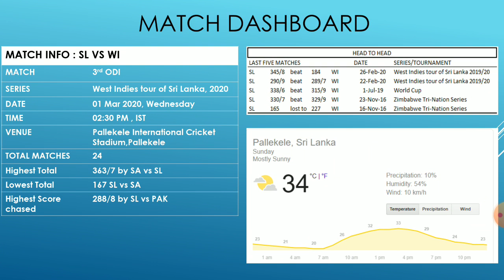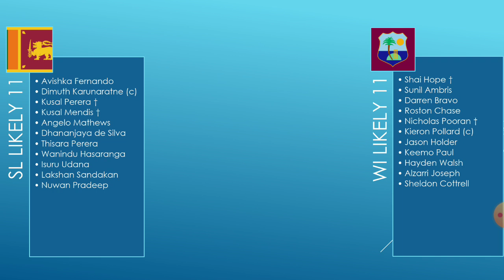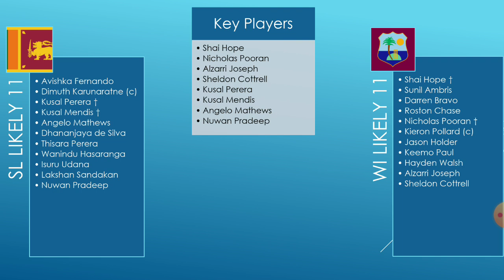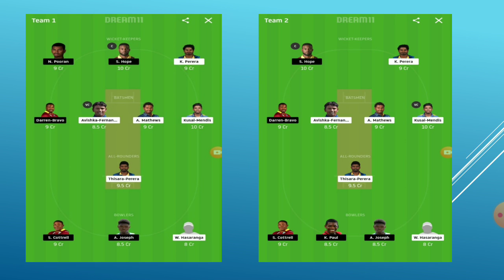SL vs WI 3rd ODI Dream 11 fantasy tips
SL vs WI 3rd ODI Dream 11 fantasy tips. Sri lanka vs West Indies